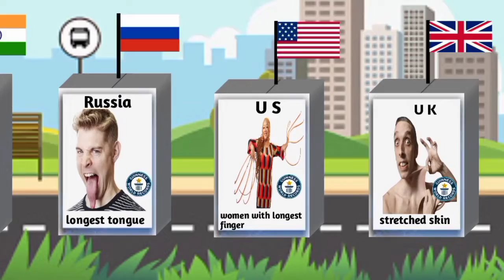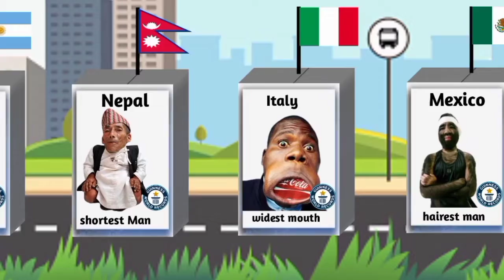world geniune records 2022 comparison video / geniune world record from different countries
World geniune records from different countries
Geniune world records 2022
Unknown facts about geniune records
#Comparison of geniune records between different countries
Geniune records data
Top 10 geniune records in the word
Top 10 genius people in the world
Stretched skin man in the world
Comparison between different countries
Economy comparison between different countries
Data comparison videos
Brands collection of different countries
#100% educated countries in the world
Beautiful women in the world
Beautiful women comparison video
Beautiful actress comparison video
Brands comparison between different countries